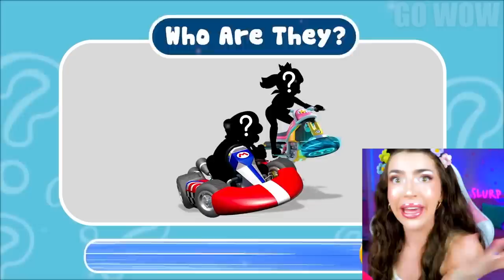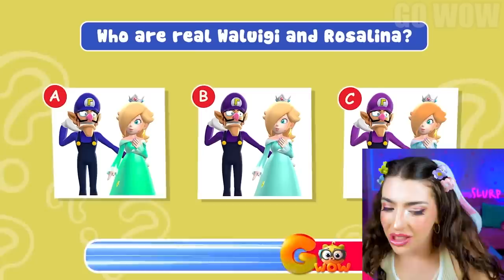BARBIE vs Princess Peach, GROWING UP!? (BABY-PREGNANT TRANSFORMATIONS)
Today Alexia from AnythingAlexia reacts to RICH VS BROKE DIY DOLL MAKEOVER || Cute Tiny Crafts & Transformation Hacks! CHALLENGE , Princess Peach is Missing! How to Become Super Mario Bros in Real Life!

❤ Use star code *ALEXIA* when buying Robux to support me! ❤